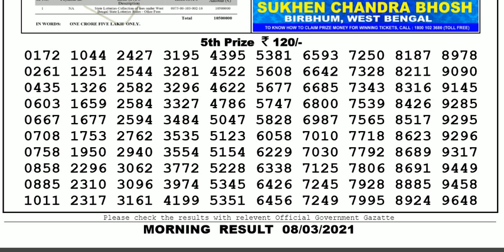Lottery Sambad Lottery Result 11.55am 08.03.20 Nagaland Lottery Live gdn